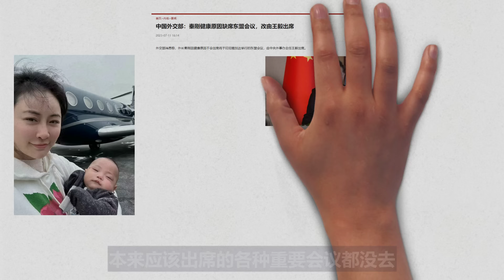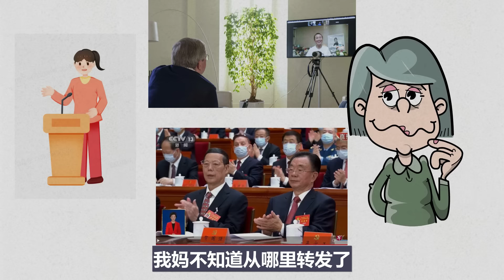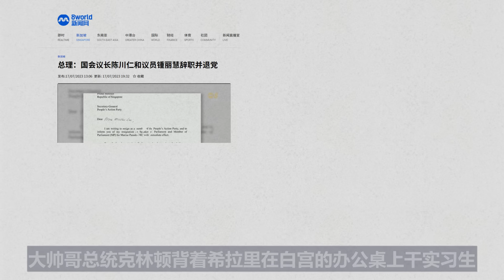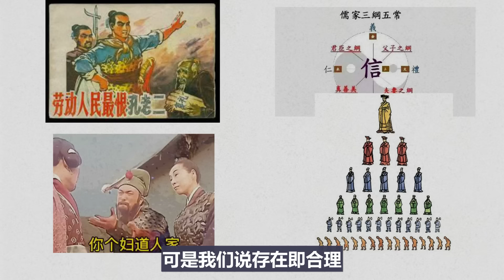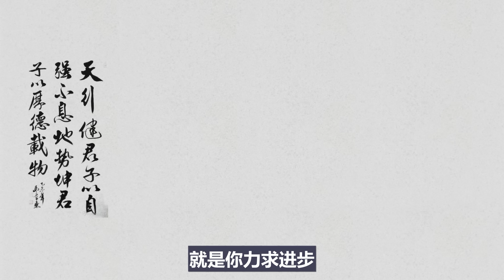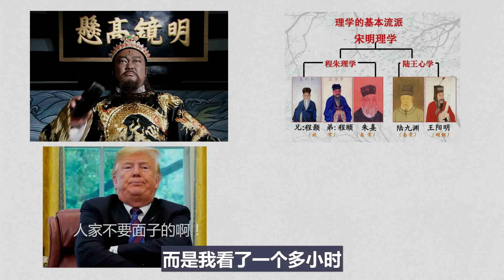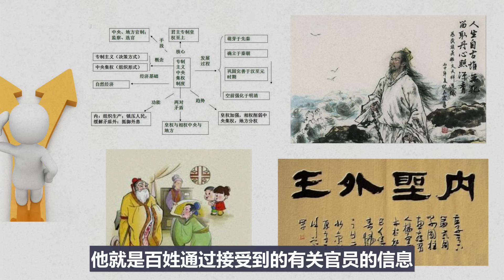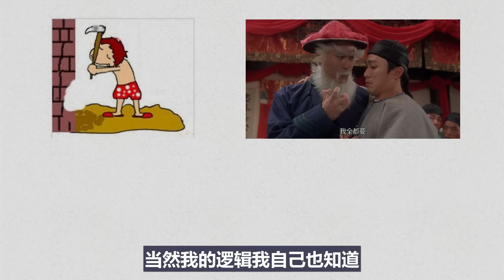【小岛浪吹】官员的道德更重要，还是能力更重要，中国是否应该严惩婚外情高官